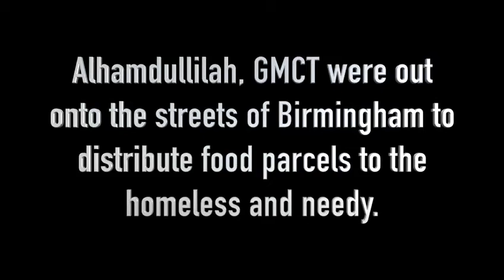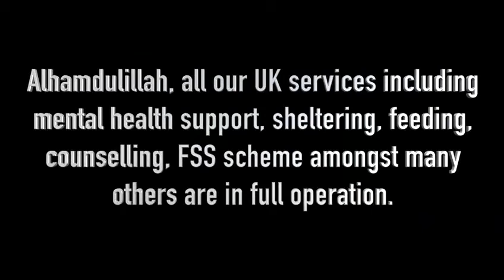Food Distribution 05/07/21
GMCT

Alhamdulillah, all our UK services including mental health support, sheltering, feeding, counselling, FSS scheme amongst many others are in full operation.